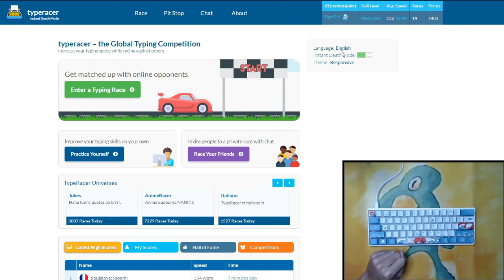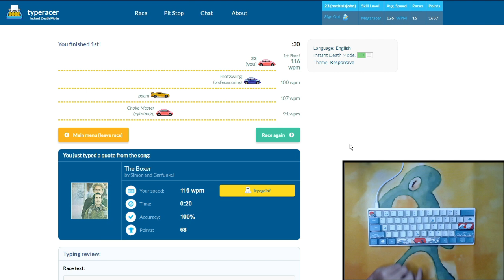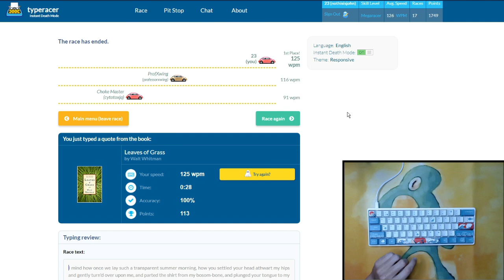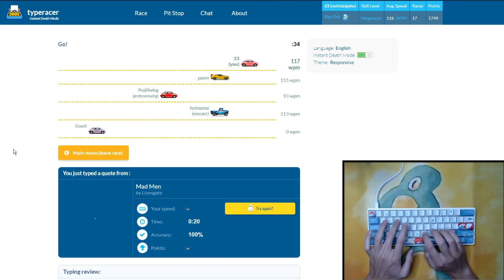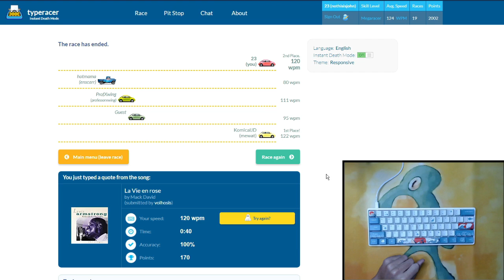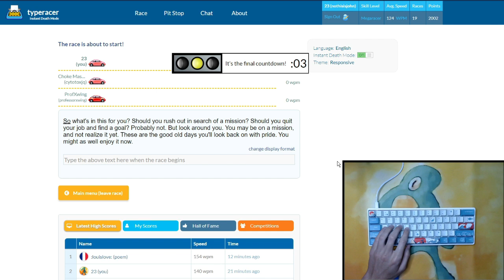This video ends as soon as I make a typo [Dvorak 100% ACCURACY typing!]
very sorry about the audio quality :( no clue what happened, but it'll be fixed next time

Keyboard: wasd vp3 w/ zealios v2

I use the Dvorak keyboard layout, which is an alternate arrangement of the keys.  So, for example, when I press the “j” key, “h” is what is registered.